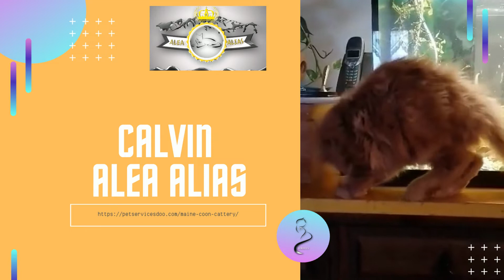CALVIN ALEA ALIAS Maine-Coon-Katze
Ime:  CALVIN ALEA ALIAS
Pasma: MCO (Maine Coon)
Datum rojstva: 7.8.2021
Barva: d 22 (rdeči klasični tabby / red classic tabby)
Spol/Sex: 10 (moški) / 10 (male)
Diplomantka našega rejenca. Zdaj živi z ljubečo družino na slovenski obali.

Maine Coon mit Stammbaum
maine coon, main coon, main coon katze, menkun katze